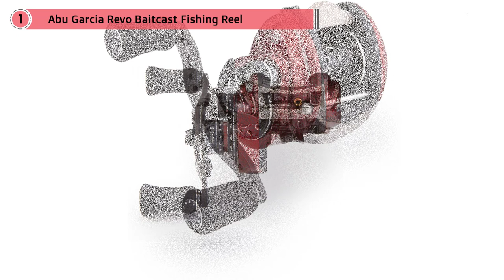Top 5 Best Low Profile Baitcast Fishing Reels Review in 2023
Best Low Profile Baitcast Fishing Reels Featured in this Video-
NO.1. Abu Garcia Revo Rocket Low Profile Baitcast Fishing Reel
NO.2. Abu Garcia Revo Toro Beast Low-Profile Baitcast Fishing Reel
NO.3. Abu Garcia Revo SX Low Profile Fishing Reel
NO.4. Daiwa Tatula CT Baitcast Fishing Reels
NO.5. SHIMANO Chronarch MGL Baitcasting Reels

What Is A Low Profile Baitcast Fishing Reel?
The Low Profile Baitcast Reel is the evolution of the more traditional round baitcasting reel which evolved from the conventional round reel. The low profile baitcaster it lighter and far more compact than its predecessors. In fact, the new Abu Gracia Revo Premier weighs only 5.9 ounces!

What is the best Low Profile Baitcast Fishing Reel?
We strive to review as many products as we can, read realtime reviews, and made our own ranking. We welcome all your comments.